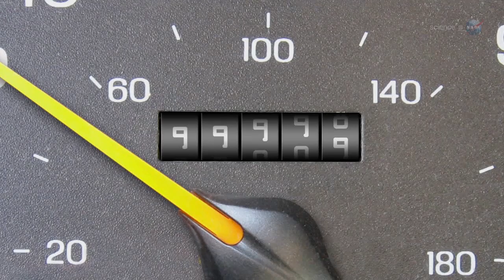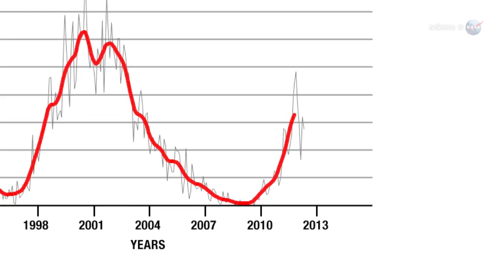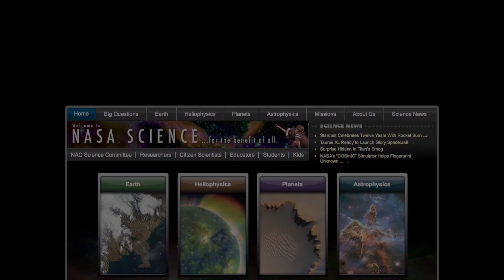ScienceCasts: Why the World Didn't End Yesterday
NASA is so sure the world won't come to an end on Dec. 21, 2012, that they already released a video for the day after.